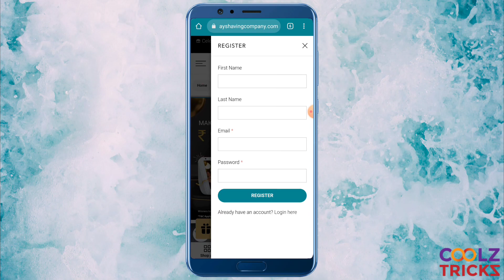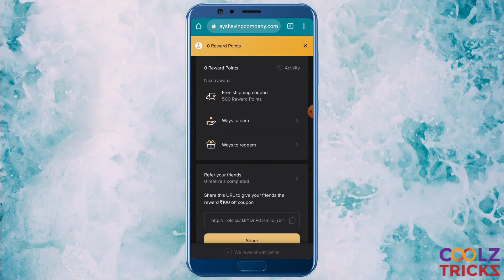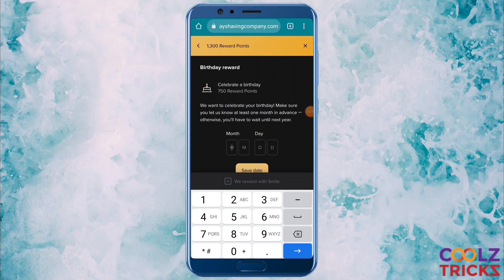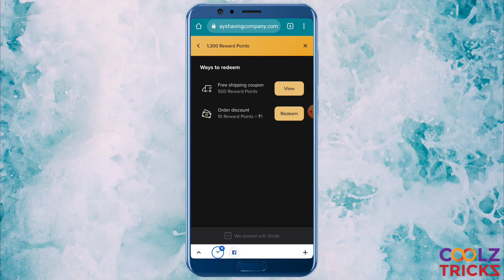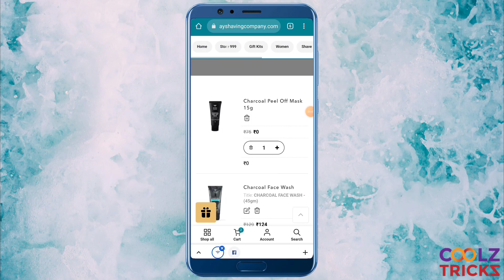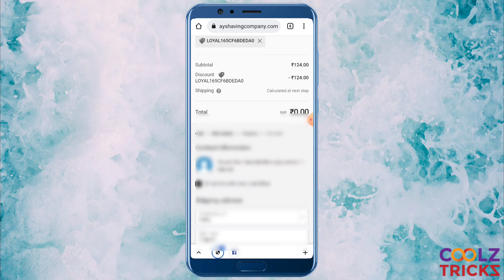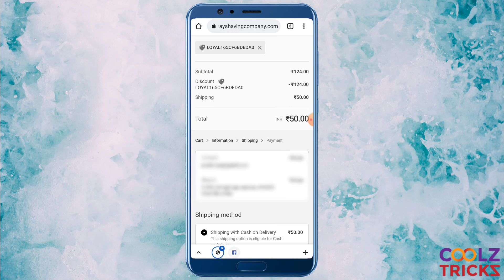(OVER)Bombay Shaving Company free Products | Limited time loot | Bug loot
🔥Signup:- OVER